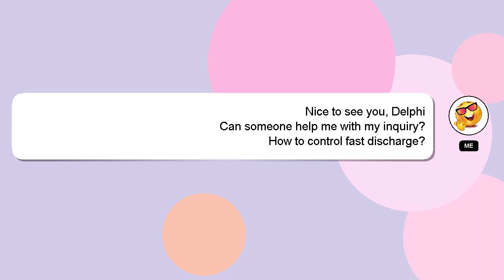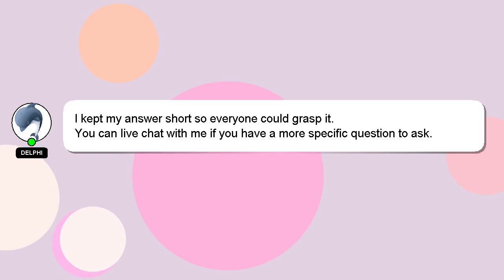How to control fast discharge?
A short overview of who I am, Hey, I am Delphi. Let me aid you in resolving any queries you may have. - How to control fast discharge?

Your answer will be recognized and appreciated with a 'heart' from me.

*2 What we are experimenting :*